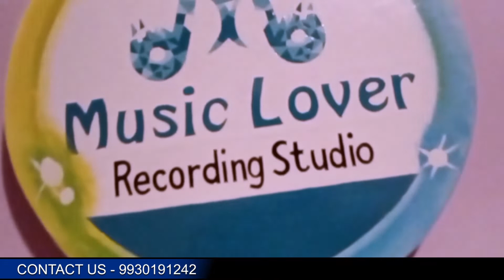"Music Field में पैसे कमाने के 2 तरीके जानिये" || Rutu Sawant || deepa Khona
Dosto Ye Video Me Aap Music Filed Me paisa Kaise kama saklte ho...such me Music me apko accha kasa Future banana He to Humara Ye video jarur dekhiye.

For Music Lover Recording  Studio Franchise

D.O.P - Kunal Shejwal

Now Become Part Of Music Lover Recording Studio And Start Your Music Business